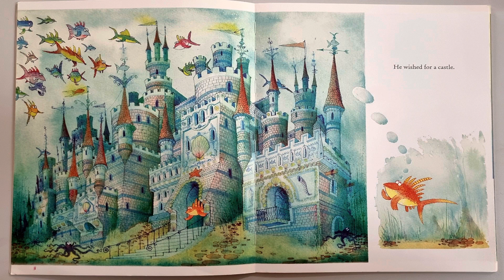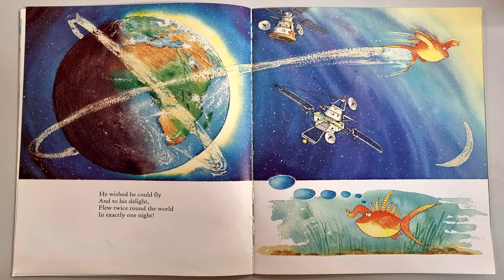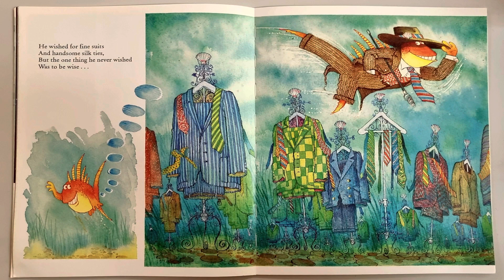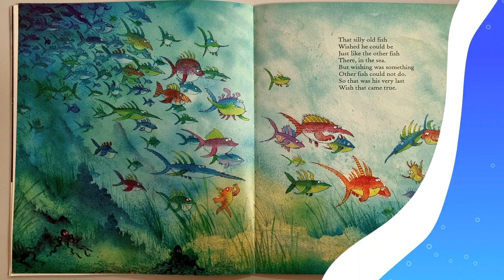THE FISH WHO COULD WISH | John Bush | Read Aloud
To get your own copy of 'The Fish Who Could Wish' please click on this

The Fish Who Could Wish is a super book written by John Bush, read aloud by Miss Ellis.

Deep in the ocean lives a fish whose wishes come true! He wishes for all sorts of crazy things - a castle, a car, and even fine clothes to wear. But he is a rather foolish fish and one day he wishes to be just like all the other fish . . . perhaps this will be the one wish he wishes he never wished!

The rhythmical text is great to read aloud and Korky Paul's illustrations take to you to a crazy underwater world. With its neat punch line, this is a book that children will just love to hear (and join in with) over and over again.